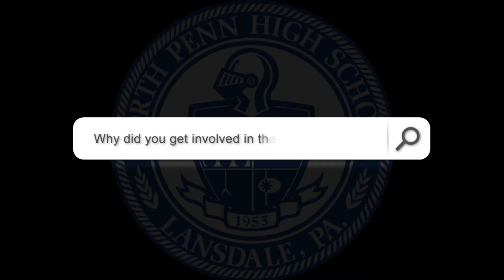thewhyNP: Emma Stearsman 11-9-18